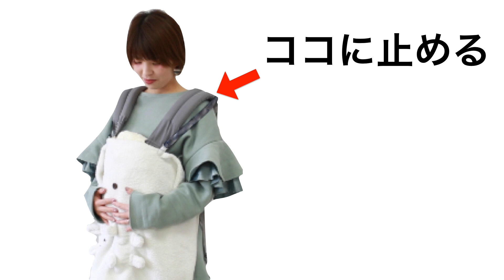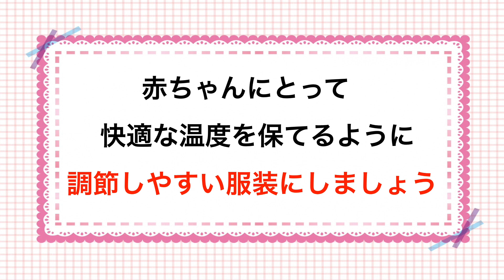抱っこ紐やベビーカーで外出時！おすすめ防寒対策とは？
寒い時期の抱っこ紐やベビーカーで外出時は大変ですよね‥
そこで、今回は先輩ママが実際に使っておすすめする！寒さ対策グッズを紹介
しています。
【ベビーカー紐 編】
ベビーカーに乗っていて、気が付かない間に靴下が脱げていた！！
そんなときに活躍するのが足つきカバーオール！
足先まであって靴下いらずなので、靴下が脱げてしまう心配もないです。
【抱っこ紐 編】
① ゆとりのあるコート
抱っこ紐をした上からコートを着る
（赤ちゃんをしっかりとコートで包むことができます）
② ブランケット・クリップ
抱っこ紐の肩の部分にクリップを止めて、ブランケトにも止めます。
（手持ちのブランケットがお出掛けにも大活躍！）
赤ちゃんにとって快適な温度を保てるように調節しやすい服装にしましょう。

関連動画
・【秋冬】寝る時これを着せる！！赤ちゃんの寒さ対策
・【1歳】男の子の冬の服装！どうしてる？